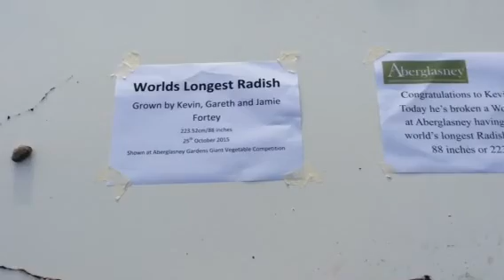Giant Veg: world's longest radish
Here's the world's longest radish exhibited at the Aberglasney Giant Vegetable Show. This took a while to get out of the pipe